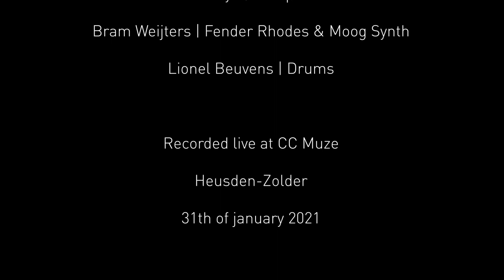MOTIVES FOR JAZZ STREAMS: MAZZLE live @ CC Muze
Koen Nys | Saxophone
Bram Weijters | Fender Rhodes & Moog Synth
Lionel Beuvens | Drums

Setlist:
00:00 Filleuse/Sicilienne (Gabriel Fauré)
11:35 White Sugar (Koen Nys)
18:24 The Night The Sheep Didn’t Sleep (Koen Nys)
26:52 At Ease (Bram Weijters)
36:05 Like Spinning Plates (Thom Yorke)

Recorded live at CC Muze, Heusden-Zolder, 31th of January 2021
Video & Audio production: Jan Viggria & Robin Todde from Farrm

with the support of Flanders State Of Art